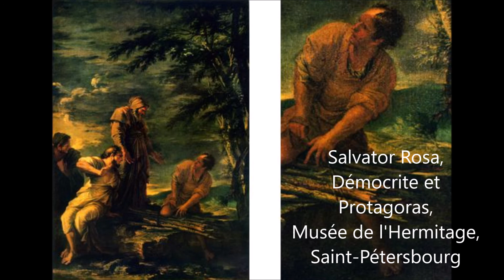251 Démocrite et Protagoras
Démocrite et Protagoras. Le fagot de Protagoras. La Philosophie du Bar. Jean-Luc Dubart. Février 2021.